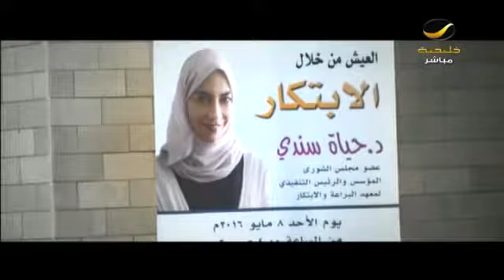عناوين سيدتي 11 مايو 2016